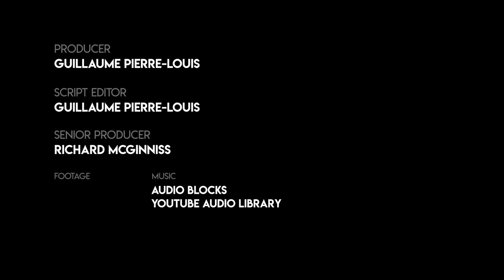Lee Smith: "The Plot Against The President"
Derek invites Lee Smith, investigative journalist and author of "The Plot Against The President", on to the podcast to discuss the impeachment proceedings against President Donald Trump.